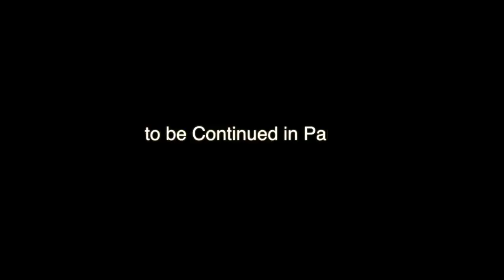Stay with Us | Rev. Fr.Christuraj SHS | Watch Daily 10pm 10Min May 17 Friday Epi - 92